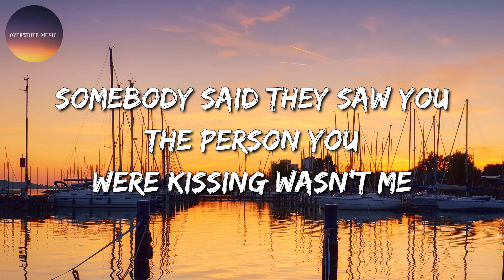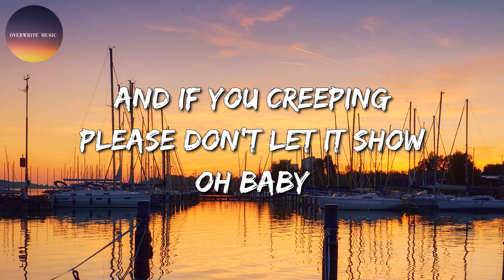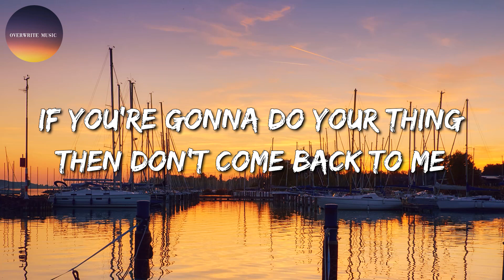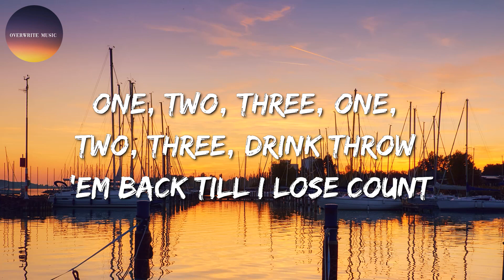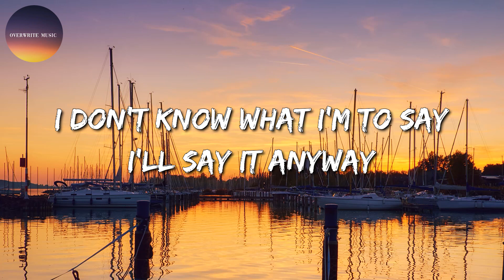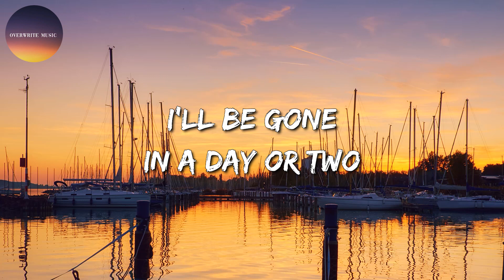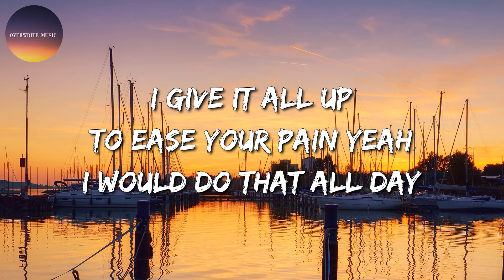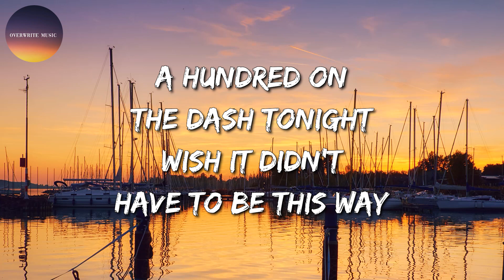🎶 Metro Boomin, The Weeknd - Creepin' || Sia, a-ha, Muni Long, Kodak Black, Jimin, JVKE (Mix)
🎤 Creepin' Lyrics:

Oooh
Ooh
Woah, woah, woah
21